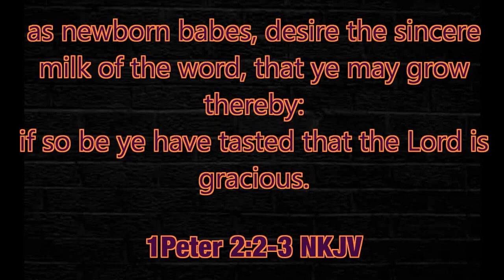RIDING Bikes | DATE Night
Riding bikes then a date night.

family bike riding and a Thursday date night out with bestie.
Enjoy, we do!
mz E.
"Thirst for Christ, be Quenched in the Holy Spirit"

i appreciate you coming back for another video!